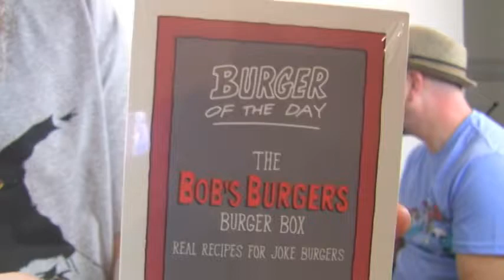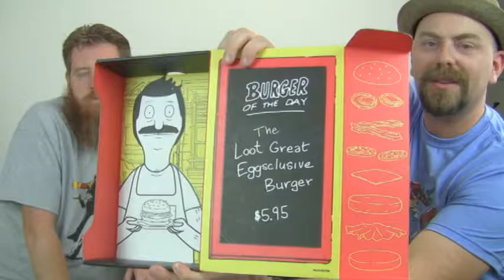Drunk Takes S2E7 July 2017 Part 2 Loot Crate Unboxing- Animation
Drunk Takes S2E7 July 2017 Loot Crate - Animation
Season 2 Episode 7 Part 2 of 2 Ryan and Cory Drunk Takes

Join Ryan and Cory and Bartendress as they unbox their monthly subscriptions of pop culture, gaming, movies and fun!

Exit Song:
Southern Gramps

Featuring:
Ryan
Cory
& Bartendress

No participants drove after the show. Don't drink and drive!

Filmed and edited by Cory